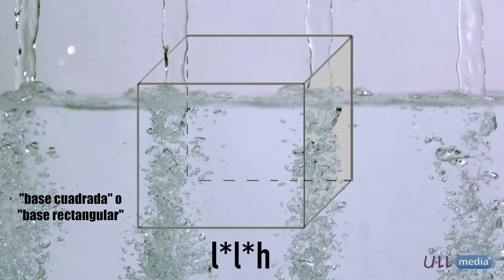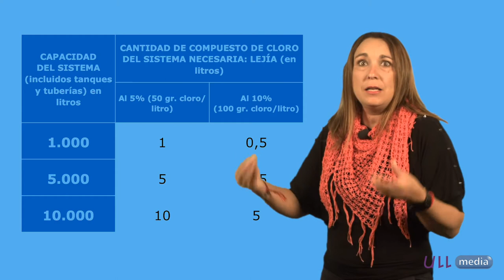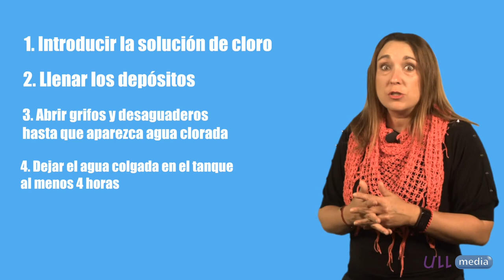El agua a bordo es vida - Cantidad de agua #3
Material didáctico digital elaborado por Cintia Hernández Sánchez, profesora de la Universidad de La Laguna. La temática gira en torno al manejo del agua en un buque.